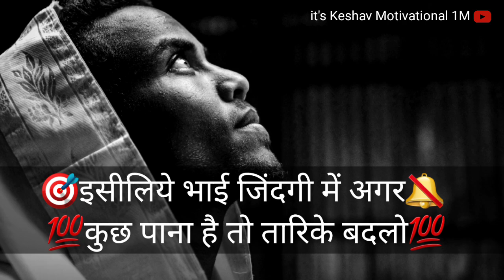माना तेरे पास हजारो वज्ह होंगे😱💯|best motivational video2023 👌|new motivational hindi |status video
=/About Status =/माना तेरे पास हजारो वज्ह होंगे😱💯

Voice And Writer =Keshav jha

    ______Disclaimers______